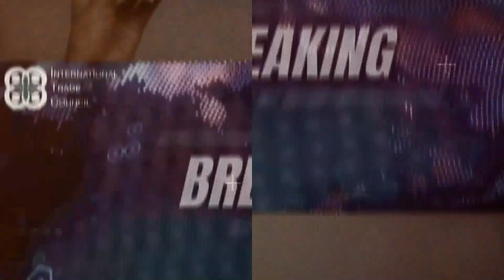International Trade Council News Roundup ‑ 25th October 2024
Stay ahead of the curve with the freshest ITC News and upcoming events! Discover today's top stories directly from the International Trade Council's hub and join us for insightful conferences and webinars with industry experts. Don't miss out on the latest trends and opportunities in international trade!
Upcoming Events:

WEBINAR
October 29 : Navigating US Hiring – A Savvy Approach for your US Expansion
November 5 - Innovative Approaches to Decarbonizing the Value Chain
November 6 - Leveraging Information Technology and AI to Access Foreign Markets
November 7 - Shell Companies, Nominee Directors Offshore Setups: The Real Costs & Risks
November 12 - Driving Innovation and Efficiency in Fintech: Trends and Future Opportunities
November 27: U.S. Retail Market Distribution

CONFERENCES
November 7- 8: Chief Procurement Officer Summit 2024 -marcusevans
November 11 : TFEST24: Supply Chain Conference
November 11 : ITC Networking: Access to OECD
November 12 : ITC Networking Event: Breaking Boundaries: Exploring the Intersection of Nearshoring, Cybersecurity, and Technology
November 12-14 : EURO BUS EXPO 2024
November 18-20 : African Agri Investment Indaba 2024
November 18-21 : Gulf 4P 2024 | Saudi 4P 2024
November 22 - 24 : India Fastener Show 2024